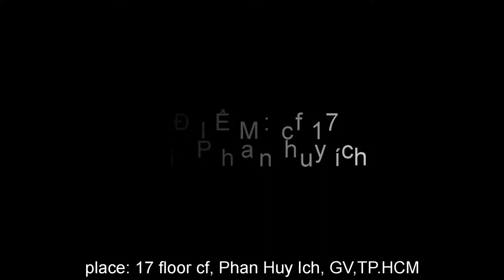Exposure by NIKON P900 at floor 17 cf, GV, HCMC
1. Cá sấu Sarcosuchus.
2. Cá voi xanh.
3. Quetzalcoatl.
4. Gigantopithecus.
5. Gấu mặt ngắn khổng lồ
6. Rạn san hô Great Barrier.
7. Merostomes.
8. Nấm Humongous.
9.  Theo số liệu thống kê không chính thức, hiện có khoảng 7.7 triệu loài động vật đã được biết đến trên hành tinh của chúng ta và theo Cục Hải dương học và Khí quyển Quốc gia Mỹ (NOAA) ước tính có tới 95% diện tích trên các đại dương và 99% diện tích đáy đại dương hiện chưa được khám phá.
10. Chim cũng sinh con, ong cũng vậy, thậm chí cả bọ chét nhỏ bé cũng làm điều đó. Có thể chúng không có tình yêu nhưng chúng đều có khả năng sinh sản, vậy ước tính có bao nhiêu loài động vật được sinh ra trên thế giới mỗi ngày? Đó là câu hỏi của một thính giả của chương trình "More or Less" của BBC, một chương trình nhằm mục đích tìm ra ý nghĩa từ những con số phản ánh cuộc sống của chúng ta.

Trước tiên, chúng ta cần xem qua thuật ngữ "động vật" nghĩa là gì? Theo từ điển tiếng Anh Oxford định nghĩa một loài động vật là "một sinh vật sống, ăn các chất hữu cơ, thường có các cơ quan cảm giác chuyên biệt và hệ thần kinh và có thể đáp ứng nhanh chóng với các kích thích". Vậy "động vật" sẽ bao gồm các loài động vật có vú, động vật có xương sống và động vật không xương sống, động vật đẻ trứng và đẻ con.
Nếu như mỗi con thỏ hoang dã trong cả nước có 7 lứa đẻ và trung bình cho ra 5 chú thỏ con ở mỗi lứa đẻ thì sẽ có khoảng 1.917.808 chú thỏ con được sinh ra mỗi ngày. Nhưng sự thật đáng buồn hay may mắn (cho chúng ta) tùy thuộc vào suy nghĩ của chúng ta! Tỷ lệ tử vong cao ở những chú thỏ con dẫn đến phần lớn thỏ con không đạt đến độ tuổi trưởng thành. Rõ ràng đây là một phép tính thô và con số thực sẽ khác đi nhiều.

Với loài ong thì sao? Người ta ước tính rằng trong những tháng có thời tiết ấm hơn trong năm, trung bình những con ong mật sẽ đẻ khoảng 1.500 trứng mỗi ngày. Vào tháng 1/2018, số lượng ong mà National Bee Unit (NBU - tổ chức triển khai các chương trình về sức khỏe loài ong ở Anh và xứ Wales) đã đo được tổng số khoảng 247.461 tổ ong ở Anh. Vì vậy vào mùa hè, xét về mặt lý thuyết và trong điều kiện thuận lợi và may mắn, sẽ có đến 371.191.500 con giống ong mật được sinh ra mỗi ngày.

Có vẻ như những con số này không chính xác phải không? Theo bà Monika Bohm - giáo sư, nhà khoa học thuộc Viện động vật học ở Luân Đôn (Vương Quốc Anh) - cho rằng việc thống kê toàn bộ số lượng của một loài trên phạm vi toàn thế giới là một nhiệm vụ bất khả thi bởi vì chúng ta không biết đầy đủ về các thói quen sinh sản của các loài. Tuy nhiên, Giáo sư Axel Rossberg đến từ Đại học Queen Mary (Vương Quốc Anh), tin rằng ông có thể có câu trả lời.

Ông nói rằng các loài có trọng lượng chỉ bằng một phần nghìn so với loài khác thường có số lượng phong phú hơn gấp ngàn lần. Điều đó có nghĩa là có nhiều con ong hơn voi, mối nhiều hơn nhím và kiến nhiều hơn so với thú ăn kiến. Một trong những loài động vật phong phú nhất trên hành tinh này là loài giun tròn. Có khoảng ba triệu con giun tròn trên một mét vuông đất trên trái đất. Một trong những loài giun tròn đã được nghiên cứu rộng rãi có tên gọi Caenorhabditis Elegans hay "C Elegans" - loài giun tròn này sống tự do, trong suốt, chiều dài khoảng 1mm sống trong môi trường đất ôn đới. Chúng đẻ khoảng năm quả trứng mỗi giờ.

Bằng cách nhìn vào các tỷ lệ đã được thiết lập cho phép các quần thể vẫn nằm trong tình trạng ổn định, Giáo sư Rossberg ước tính rằng chỉ 1 trong số 100 trứng nở ra, sẽ cho chúng ta tổng cộng 6 x 10 lũy thừa 20 cá thể "C elegans" sinh ra mỗi ngày. Một con số cực kỳ kinh khủng.